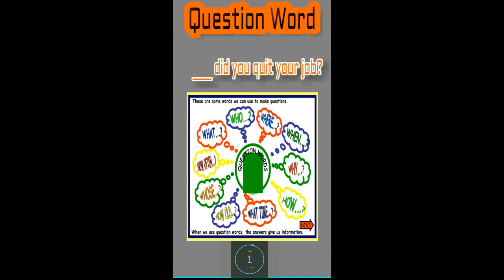Question Word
soal questions word yang lumayan sulit!